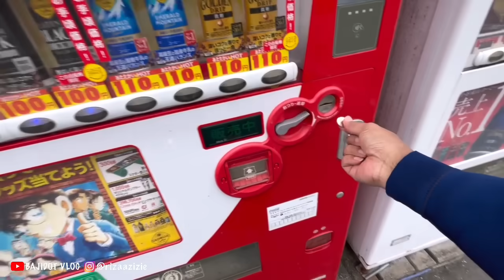KERJAKU DI JEPANG ADALAH | bajidot